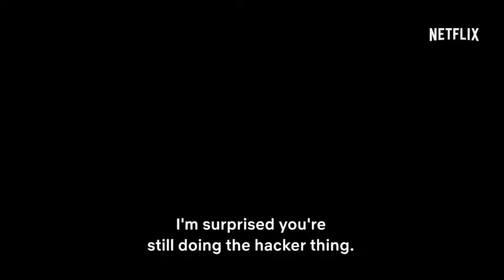CONTROL Z : SEASON 2 (2021) # Trailer - Thriller TV Series (Ana Valeria Becerril, Michael Ronda)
CONTROL Z : SEASON 2 (2021) # Trailer - Drama Thriller TV Series (Ana Valeria Becerril, Michael Ronda, Yankel Stevan)

Plot :
When a hacker begins releasing students' secrets to the entire high school, the socially isolated but observant Sofía works to uncover his/her identity.